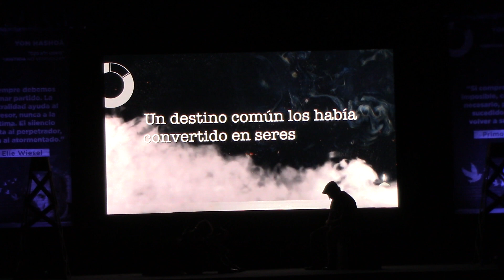quien y a quien se puede o no perdonar por el Holocausto El Male Rajamim Izkor en OLAMI COMUNIDAD SE